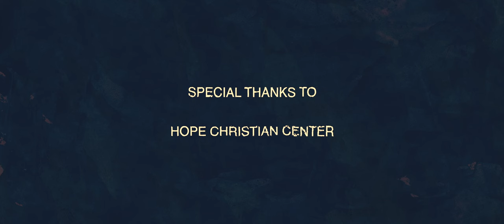Render the Hearts - Yours Again - Official Music Video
I wanna be Yours again!

Lyrics:
Always bruised and beaten down
No way that I can get back now
I need you more this time

Will you take this shattered soul
Your love alone can make me whole

I’m pushing everything aside
I need some space to clear my  mind
I’ll leave it all to know you more
There is nothing else worth living for

With every heartbeat I need You
Let every part of my life be consumed
This heart is all that I can give
I wanna be yours

Every time I lift my head
These voices drag me down instead
I want you more this time

Even when they tell me “son
You’ll never undo what you’ve done”

Oh I wanna be I wanna be

Video Directed & Edited by: Jason Michael Morgan
Written By: Mike Cochran, Sonny Jo Cochran, Joe Crowe, and Jonathan Nicholson
Engineered By: Mike Cochran (Homegrown Productions)
Produced By: Mike Cochran & Jonathan Nicholson
Mixed By: Noah Frazee | Stereo and Immersive
Mastered By: Mike Cervantes @thefoxboro8726